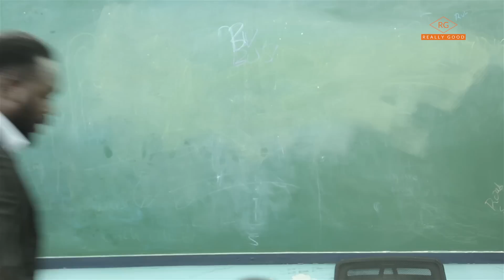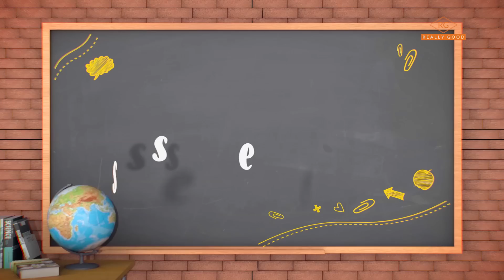"The Organic Kinyanjui" - Classmates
Kinyanjui has instructions from Atito to sell his car, but he is keen on making more than just the commisions - Classmates S02E100